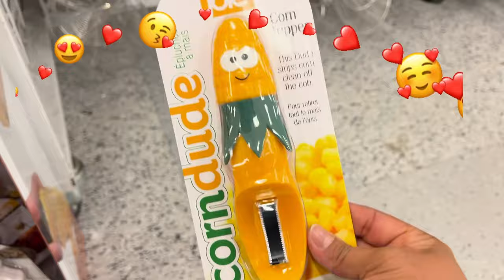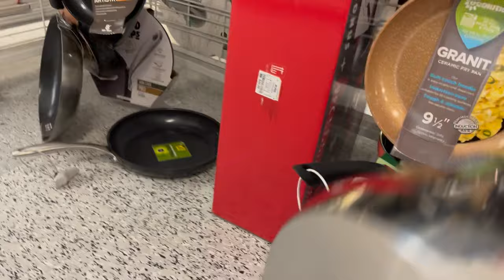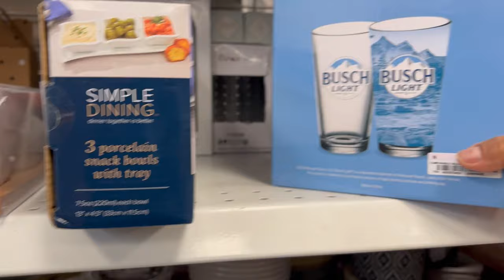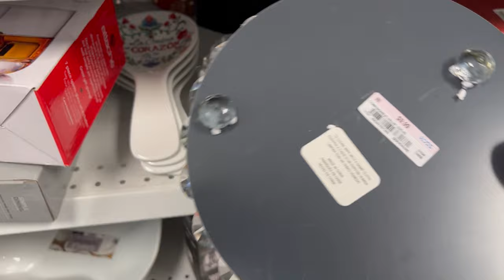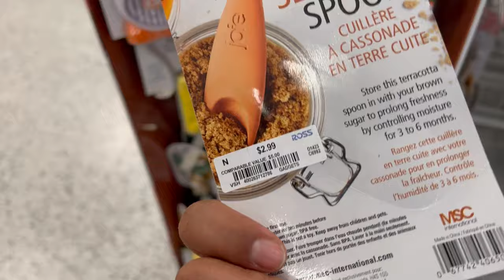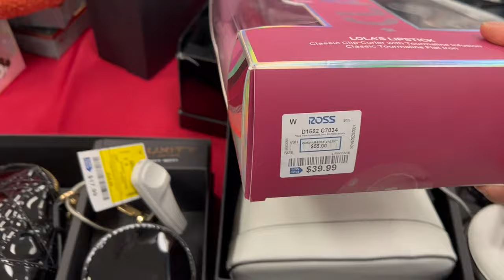😍 Martes Lindo De ROSS‼️Bella Mercancía En Nuestra Tienda Favorita💞